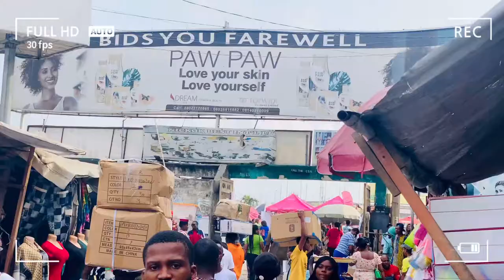The Biggest and Cheapest Hair Market In Nigeria | WIGS |Market Vlog In Nigeria (how to style a wig)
Lace Front Wigs. Lagos Nigeria . Best lace spray for wigs. WowAfrican wigs. Trades Fair International Market